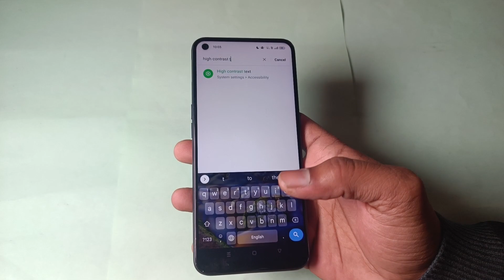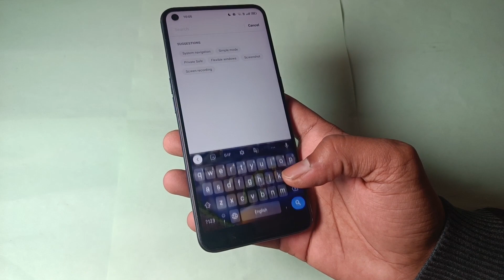how to use high contrast text in realme 8 5g, realme 8 5g me high contrast text use kaise kare